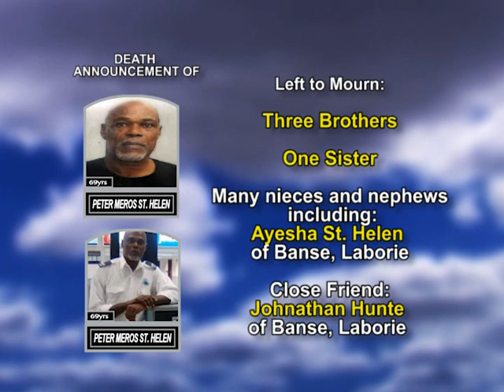Peter Meros St Helen medium